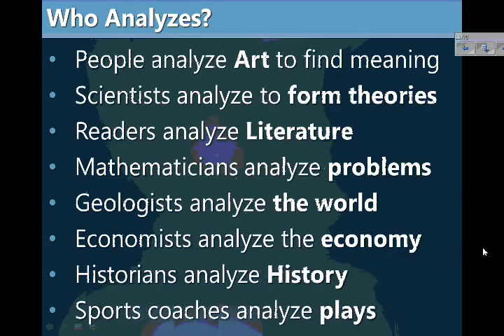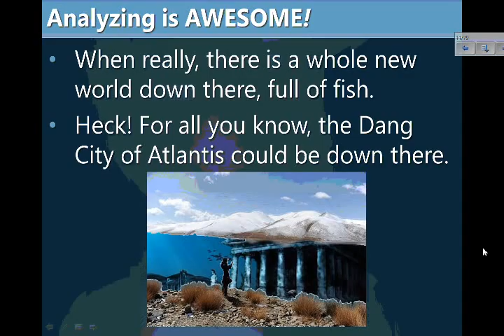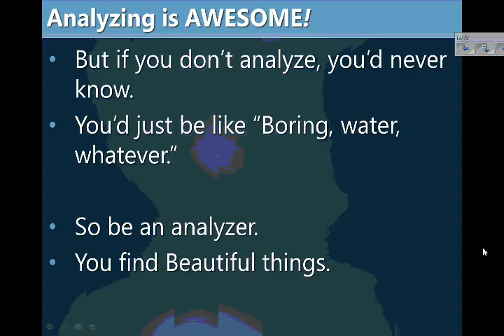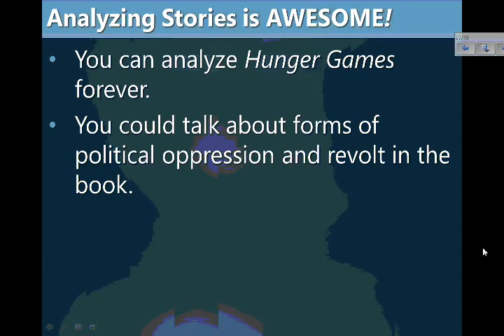Beauty of Analysis Lecture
Talking about why analyzing is so great, and why you would ever want to analyze something.